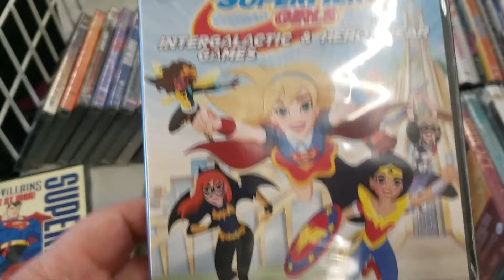For Dolfan Dale...